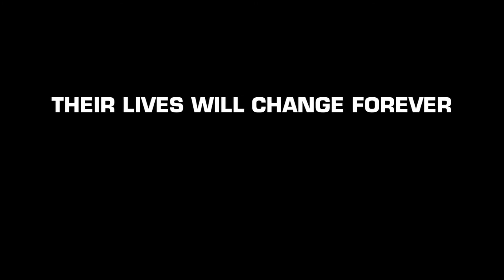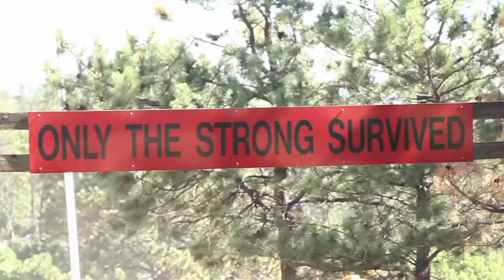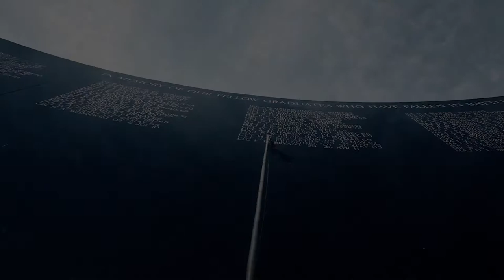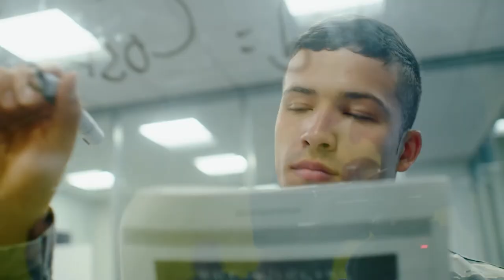Prep School Graduation | Video Ads 2021